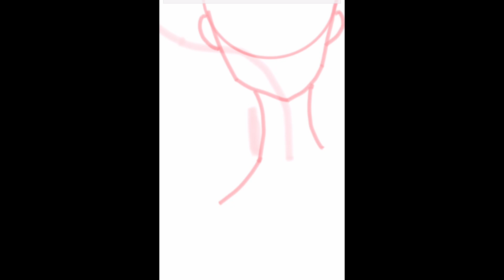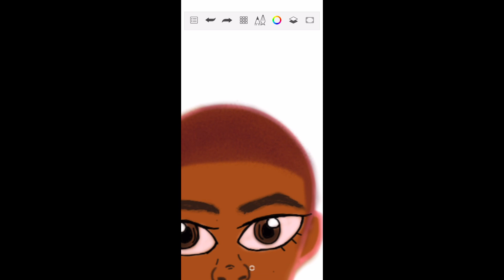Character Design Development 7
I’M BACK!!
I know it has been a while since I uploaded a video!!!

So I hope you guys will enjoy this video!!

Just want to let it be known that I DO NOT trace other people’s artwork. ALL of the art created on this channel is ORIGINAL by ME. Of course I get inspiration from fellow artist, but I NEVER COPY. PERIOD.

(P.S. - I also wanted to say that the music in this video is MINE! I create my beats 🎧 in SoundTrap! Please do not use!